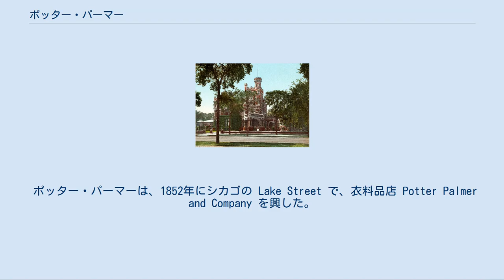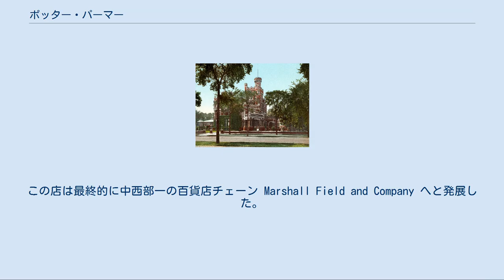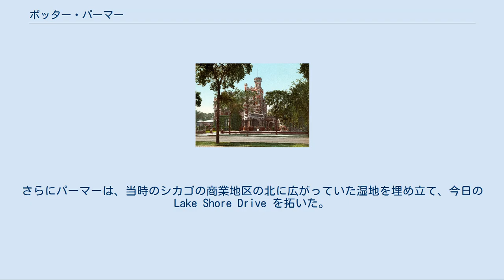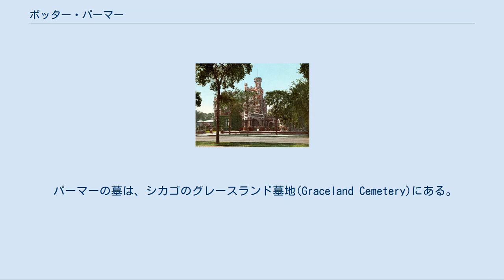ポッター・パーマー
ポッター・パーマー（Potter Palmer、1826年5月20日 – 1902年5月4日）は、アメリカ合衆国の実業家。
シカゴのステート・ストリート(State Street)の大部分を開発したことで知られる。
 ポッター・パーマーは、1852年にシカゴの Lake Street で、衣料品店 Potter Palmer and Company を興した。
パーマーは、当時の他の店とは異なり、女性の顧客に的を絞る営業を展開した。
「何も質問しない」返品自由という方針を取り、顧客が商品を確認するために購入前の商品を持ち帰らせることさえ認め、パーマーの店はシカゴ市民から信頼と支持を集めた。
パーマーは、当時の他の店よりも大きく、目立つように店舗を作り、他店との価格比較などを大きなウィンドウ・ディスプレイで広告する先駆けとなった。
 1865年、健康の悪化を理由に事業からの引退を主治医が勧めたとき、パーマーはマーシャル・フィールド(Marshall Field)とレヴィ・ライター(Levi Leiter)を共同経営者に招いた。
3人は協力して経営にあたり、店名は Field, Palmer, Leiter and Company に改められた。
この店は最終的に中西部一の百貨店チェーン Marshall Field and Company へと発展した。
 1867年、パーマーは共同経営の持ち分を売却して不動産事業に乗り出し、1868年には、ステート・ストリートとワシントン・ストリートの角に新しい建物を建て、元の共同経営者たちにリースした。
パーマーはステート・ストリートに面した土地を取得し、いくつもの建物を建てていった。
そのひとつが Palmer House Hotel であった。
この建物群は、1871年のシカゴ大火で被災したが、パーマーは、当時、個人向けの融資としては史上空前の金額であった170万ドルの融資を引き出し、建物の再建にあたった。
さらにパーマーは、当時のシカゴの商業地区の北に広がっていた湿地を埋め立て、今日の Lake Shore Drive を拓いた。
 パーマー・マンション。
フォトクローム、1900年。
 1871年、パーマーはバーサ・ホノレ(Bertha Honoré)と結婚した。
1874年には長男ホノレ(Honoré)、翌1875年には次男ポッター・パーマー2世(Potter Palmer II)が生まれた。
この兄弟は2人とも，長じてから、それぞれ子供のひとりにポッター・パーマー3世(Potter Palmer III)と名付けた。
 1885年、パーマーは Lake Shore Drive に城のような邸宅パーマー・マンションを建設し、やがて一帯にゴールド・コーストが形成されるきっかけを作った。
それまでは、パーマーが住んでいたプレイリー・アベニュー(Prairie Avenue)が、シカゴで最も魅力的な住所だと考えられていた。
 パーマーの墓は、シカゴのグレースランド墓地(Graceland Cemetery)にある。